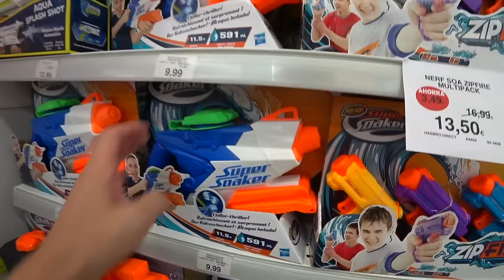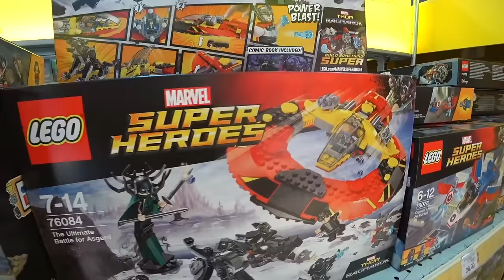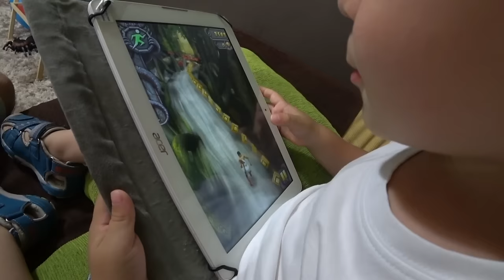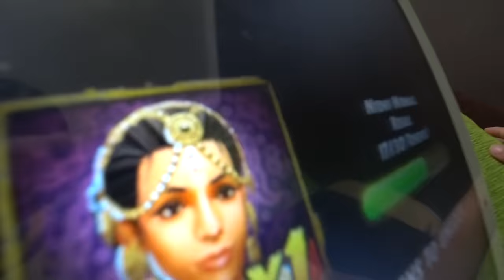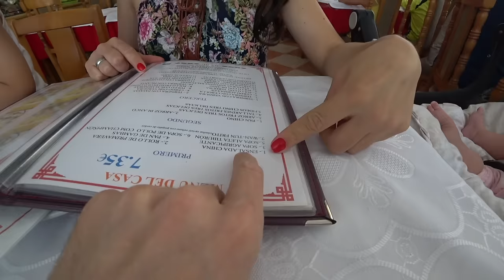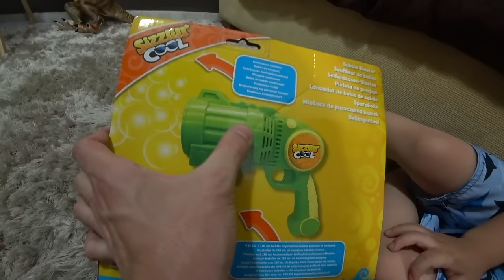MOTO DE BRINQUEDO NA LOJA TOYS R US!! PJ Masks, Lego, Hand Spinners e Restaurante Chinês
Fomos na loja de brinquedos Toys R Us!! O Maikito testou uma moto de brinquedo, brincamos de PJ Masks, Patrulha Canina, Lego, fizemos lutinha de espadas e um passeio em familia no restaurante chinês 😋 STYLE!!